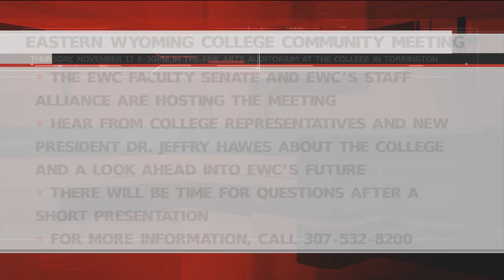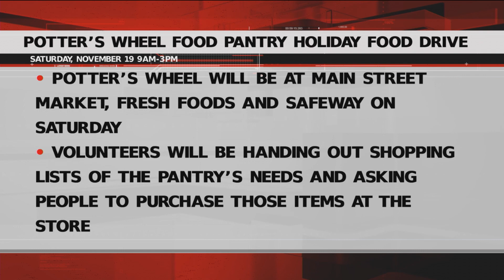Wednesday Community Calendar